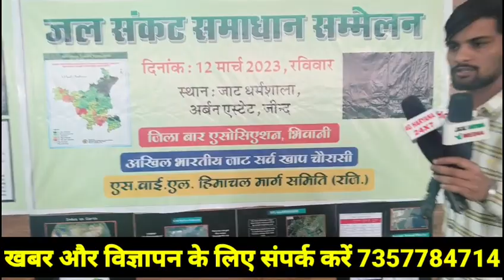SYL का पानी अब पंजाब के रास्ते से नहीं हिमाचल प्रदेश के रास्ते से लिया जाएगा ।। नया रास्ता खोज लिया